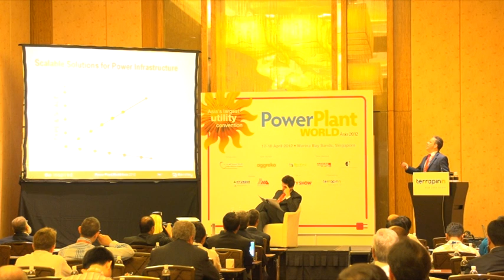Enhancing the lifecycle of your distributed power infrastructure portfolio - Mark Biagi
During the recent Power Plant World Asia 2, Mark Biagi, Global Solution Executive of Bentley Systems, spoke in regard to enhancing the lifecycle of your distributed power infrastructure portfolio through Engineering Information Management.

If you offer innovative solutions on how power plants can produce sustainable energy, visit Power Plant World Asia 2013 It is Asia's most effective platform for technical and functional heads of power companies to discuss innovations, strategies and technologies for effective and productive operations and management of power plants.